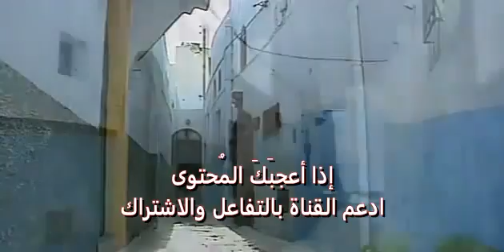الدولة التي أسسها بعض الأندلسيين لمحاربة قشتالة والإسبان بعد سقوط الأندلس وتعذيب أهلها وتهجيرهم